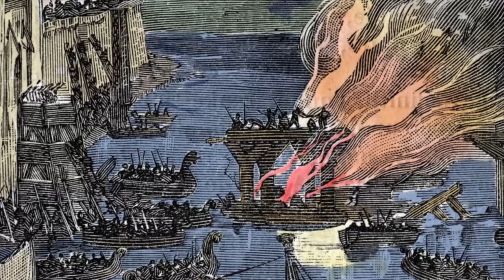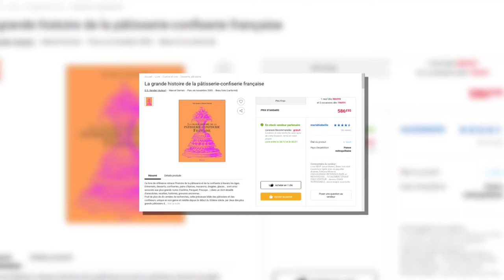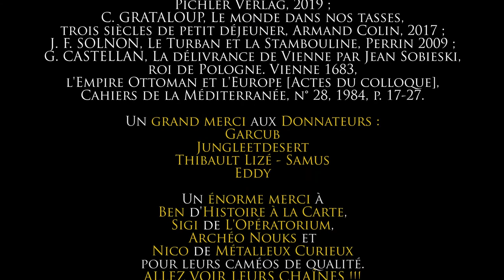Hache comme Histoire(s) S02Ep01 "Le croissant"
Un café et un croissant ?
Mais saviez-vous d'où venait cette viennoiserie ? Rob s'occupe aujourd'hui de rétablir la vérité !